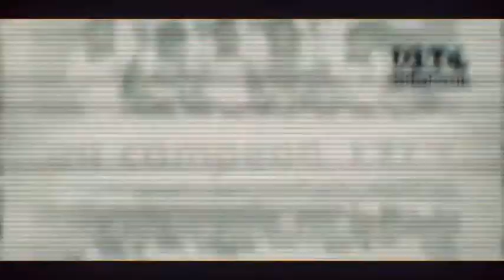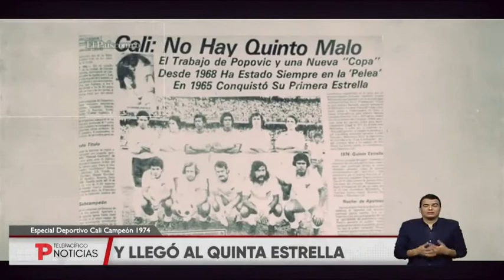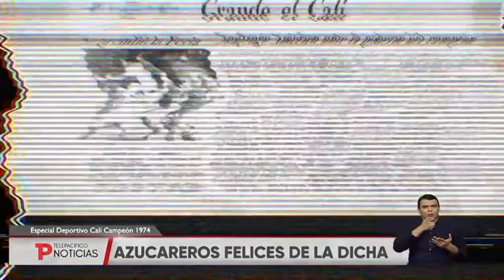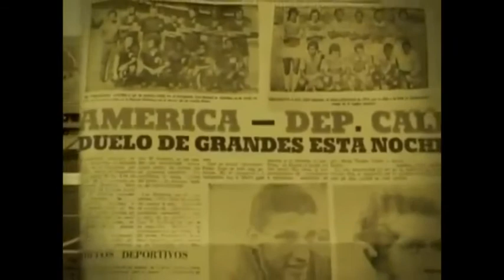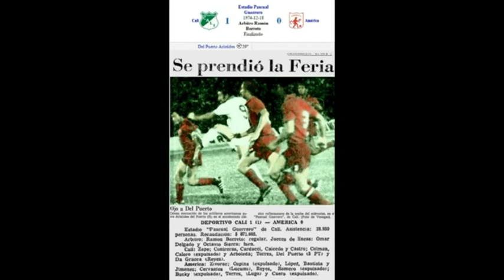DEPORTIVO CALI CAMPEON 1974 ✭✭✭✭✭ DEPORTIVO CALI 1X0 AMERICA DE CALI DICIEMBRE 18 DE 1974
EL QUINTO TITULO (1.974)
Fue una nueva demostración de poderío y contundencia de parte del cuadro “verdiblanco”..No podríamos pasar por alto el bochornoso incidente del partido con América. El Juez Ramón Barreto expulsa en el primer tiempo a Bucky, Ospina, Romero y apenas iniciando el segundo tiempo a Gilberto Cuero por protestar los fallos arbitrales. Todo lo inició William Ospina al agredir violentamente a Dagracca, a partir de allí todo fue un caos. Las injurias, agresiones y faltas violentas echaron por tierra la vuelta olímpica del cuadro “verdiblanco”. El partido estaba 1 0 a favor de los “azucareros” quienes eran mucho mas en el terreno de juego. Iniciado el segundo tiempo América con 7 jugadores opta por la más fácil, evita una catástrofe mayúscula en el marcador y hace que Claudio Bautista simule una lesión, ya se habían realizado los cambios, y con la salida de Bautista el América quedaba por fuera de la reglamentación. Ramón Barreto declara la finalización del partido y Cali consigue su quinta estrella. No merecía el mejor equipo del campeonato una final de esta naturaleza, no hubo juego limpio, ni respeto por una afición que fue a ver un partido con todos los perfiles de clásico. Los equipos se presentaron así: Cali:  P. Zape; A. Contreras, A. Cardacci, H. Caicedo, F. Castro; O. Calero, C. Colman, J. Arboleda; A. M. Torres, A. Del Puerto, A. Dagracca (E. Reyes). América:  Zivorad; W. Ospina, N. Bautista , A. López, G. Jiménez; L. E. Reyes, F. Romero, W. Cervantes (V. Lugo), A. Torres (O. M. Carabalí), Bucky, G. Cuero. El goleador del equipo fue Arístides del Puerto con 32 anotaciones. El jugador que más actuó fue el argentino Alberto Cardacci con 56 partidos. La mejor jornada colectiva fue contra el Bucaramanga (Marzo 24) 5 1 (Caicedo, Torres, Del Puerto, González y Ramírez (Au).Las mejores actuaciones individuales corrieron por cuenta, en su gran mayoría, por el goleador Del Puerto, quien consiguió anotar en dos oportunidades así: vs Nacional(Marzo 17), vs Nacional(Mayo 26), vs Cúcuta(Oct 2),vs Caldas (Sep 15) y vs Nacional (Dic6), E. Reyes vs Caldas (Mayo 19) y G. González vs Santa Fe (Julio 28).